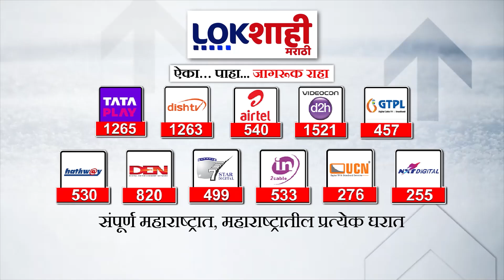Worlcup Celebration :टीम इंडियाचा दणदणीत विजय, देशभर जल्लोषाचं वातावरण, क्रिकेटप्रेमींची प्रतिक्रिया